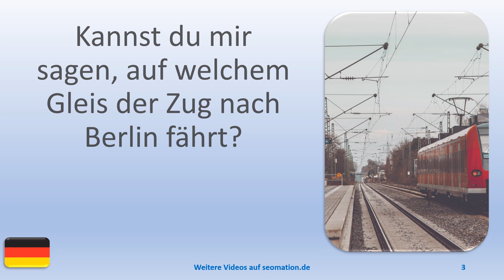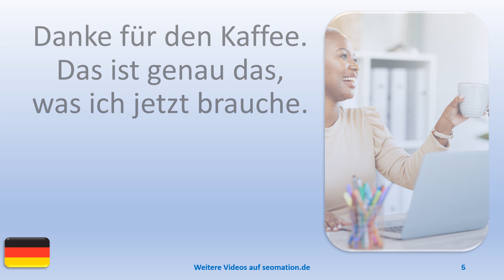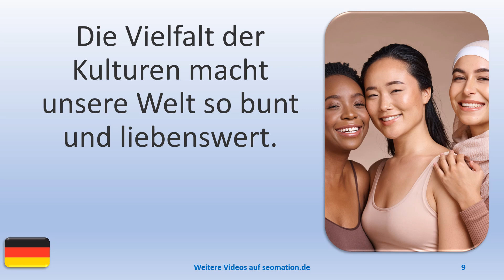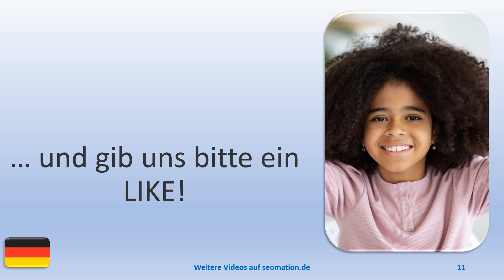▶️8522▶️ Ich lerne Deutsch mit Texten und Bildern in unterschiedlichen Situationen. Lies Info unten!